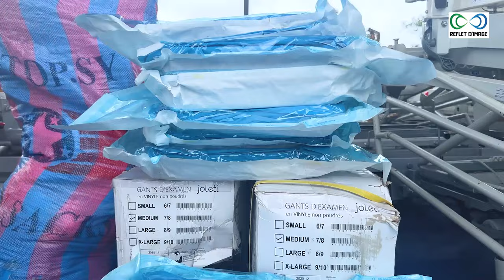Ouverture de la 3ème session ordinaire couplée de remise de matériels médicaux aux centres de santé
La troisième session ordinaire de l’année du conseil municipal de la commune Wawa 2, s’est ouverte lundi 29 juillet 2024, à Gbadi n’kougna, chef-lieu de la commune. Cette nouvelle session ordinaire a été couplée de remise de matériels médicaux à l’ensemble des centres de santé de la commune Wawa 2, élargie aux communes sœurs de Wawa 3 et à l’hôpital de Badou dans la commune Wawa 1.

Notre Caméra

Nos LED